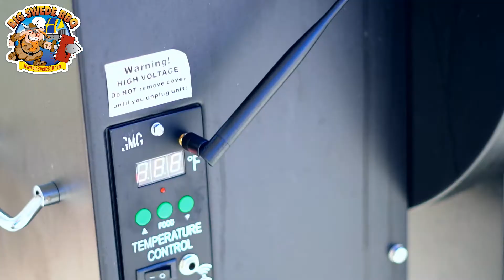Smoked Tomahawk Steak with a Reverse Sear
In the video we will show you how to smoke and reverse sear a tomahawk steak on the Daniel Boone from Green Mountain Grills